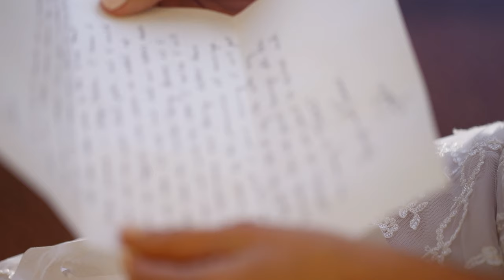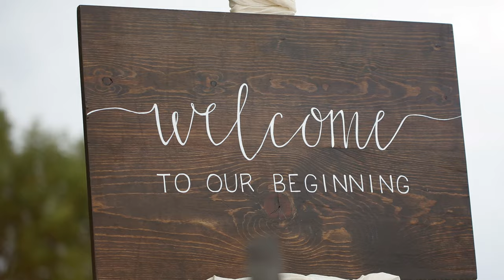SARAH & KOLE / WEDDING VIDEO / WELLING FILMS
Sarah and Kole’s wedding was a dream! These two have such a beautiful relationship and they were beyond excited to be getting married! Their entire wedding day radiated with joy. You could see it on their faces and the face of every single person there. Take a few moments to watch their film and you’ll see (and hear) why. We are still swooning over their gorgeous sunset session! And their dance floor was so gorgeous! Congratulations Sarah and Kole! We loved celebrating with you and your families! Enjoy the rest of your honeymoon!

// Venue:
// Videography: Welling Films @WellingFilms.com
// Camera 1: Shawn Welling @ShawnWellingVisuals.com
// Camera 2 : Michelle Simmons Welling @MichelleSimmonsPhotography.com
// Drone and DJI Osmo: Michelle Simmons Welling
// Post Editing: Shawn Welling
// Still Photography: Jena Willard
// Cakes: Olexa's Cafe, Cakes, & Catering